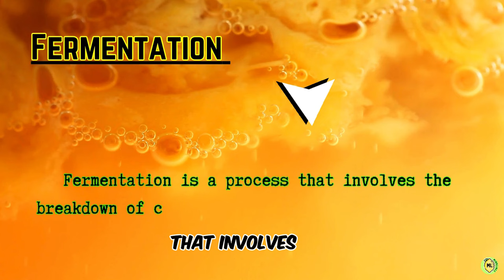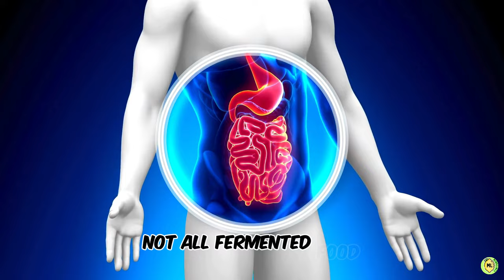Clean your Gut with the Benefits of fermented foods!!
The consumption of fermented foods and their effects on gut health is vast. They help with Improved Digestion, Balancing Gut Microbiota, Enhancing Immune Function, Lactose Digestion, and Reduced Inflammation.
                  So if you are someone with a weak stomach or someone whose digestion is always a roller coaster. Believe me here and start including any one of the following fermented foods in your diet.
You will be amazed by the magic it will create for you and your stomach!!